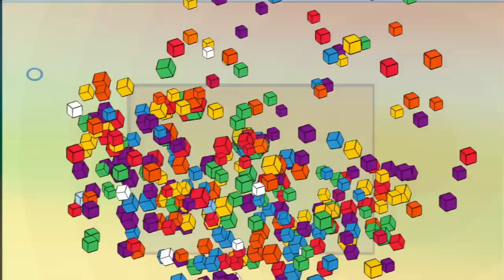The Game Starts Here (GMVR plays Remembering Part 1)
We are playing the indie Video Game for Mac + PC called Remembering from Monobanda.